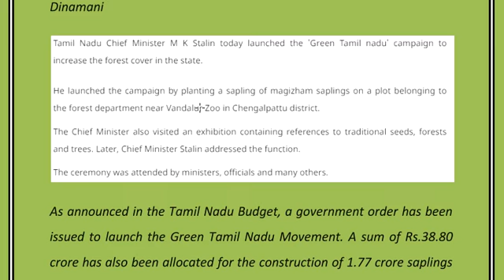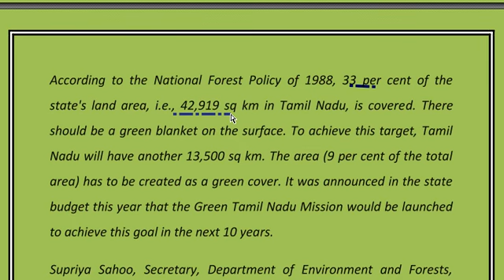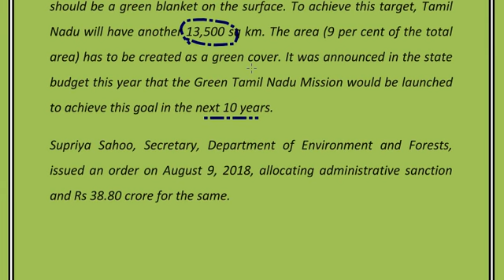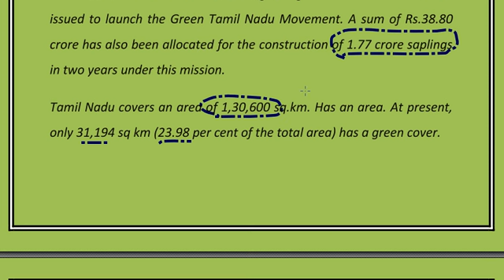Group 2 Mains| Current Affairs | பசுமை தமிழகம்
வண்டலூரில் பசுமை தமிழகம் இயக்கத்தை முதல்-அமைச்சர் மு.க.ஸ்டாலின் தொடங்கி வைத்தார்

Tamil Nadu Chief Minister M K Stalin has said that though nature cannot be created by human beings, nature can be protected.
Extra Points
With an aim to increase the forest cover of Tamil Nadu, the first phase of the current year is to plant 2.80 lakh saplings by planting 500 local saplings along with school children. It was inaugurated by Stalin.
The main objective of the Green Tamil Nadu Mission is to plant and promote large number of native trees as it has the capability to deal with the impacts of climate change, face natural calamities and protect people from such calamities.

Over the next decade, local tree varieties of economic and environmental importance will be planted in urban areas, agricultural farms, educational institutions, temple lands, industries, lands belonging to industries, lake banks and catchment areas, river beds and other public lands.